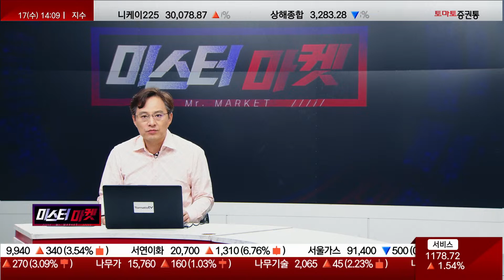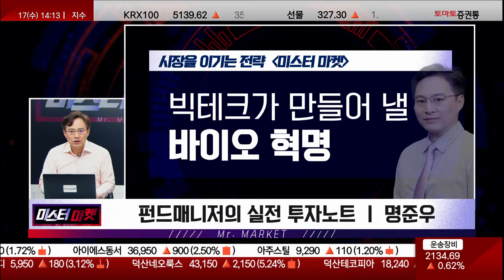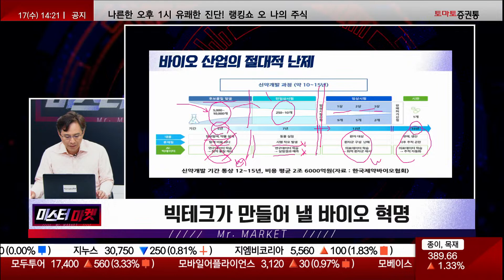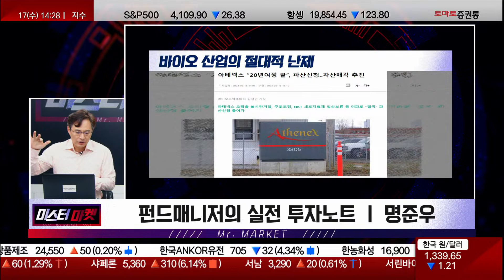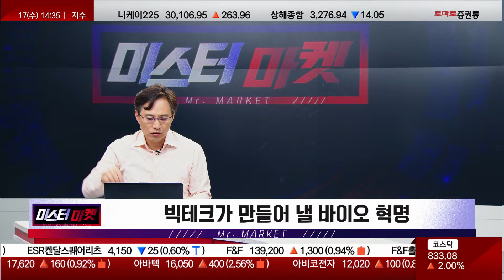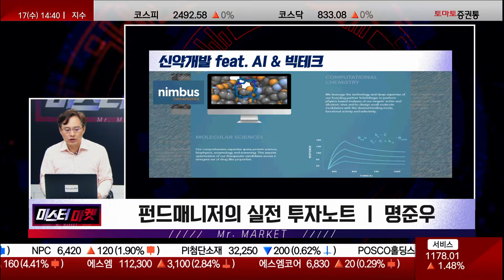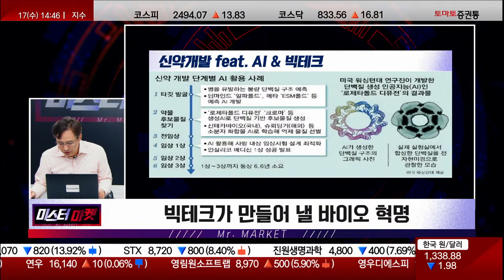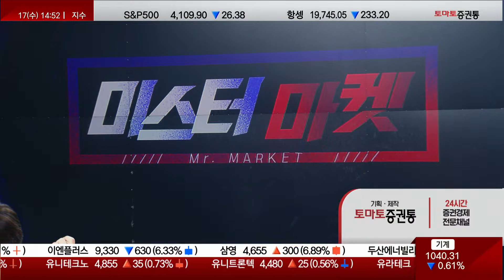POSCO홀딩스, 에코프로의 조정은 이제 시작이다. 바이오의 혁명을 준비하자!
미스터 마켓(14:10 ~ 14:50)
진행: 명준우(토마토투자자문)
▶ 시장을 이기는 전략 - 빅테크가 만들어 낼 바이오 혁명

▶ 바이오 산업의 절대적 난제
- 막대한 시간, 막대한 비용, 낮은 성공률
- 신약 개발 과정은 약 10~15년..
- 후보물질 발굴에만 5년, 전임상시험까지 7년, 그 후 임상 단계까지 13년...임상 3차 성공 후 FDA 심사 후 시판까지 15년
- 이런 과정들이 AI/빅테크의 기술력으로 시간/비용 절감
- 어려운 후보약물 탐색, 독성 & 부작용↓, 효능↑
- 임상의 어려움 : 나이/체중/증상, 환자별 차이, 주먹 구구식, 환자 모니터링
- 바이오기업, 상장 기간, 평균 9.2년
- 상장을 하지 못하면 자금 조달의 단점이 있기에 신약 개발하다 중단하는 경우가 심심치 않게 나오고 있음
- AI와 빅테크의 기술력으로 상장 기간을 줄일 수 있게된다면 좋은 모멘텀으로 작용 가능 할 것

▶ 신약개발 : Feat. AI & 빅테크
- AI & 빅테크 발전
- 스마트폰 / 스마트워치 / GPS / 네비게이션 / 자율주행 / 로봇 AI / Chat GPT
- 대중들이 원하는 진화가 나타날 수 있는 분야는 바이오, 나이/자본을 떠나서 누구나 원하는 기술력
- 바이오가 AI와 빅테크의 기술력으로 성장하게 된다면 2020년대 중반엔 지금은 치료하기 어려운 질병들을 보다 쉽게 치료할 수 있을 수 있음

- 신약개발 feat. AI & 빅테크 - 핵심 기술
- 딥러닝 & 자연어 처리
- 임상은 통계학의 비중이 매우 큼, 딥러닝의 역할이 매우 큼
- 자연어 처리는 환자/연구원/의사들마다 똑같은 통증에 따라 표현하는 방식이 다른것들을 데이터로 기록하여 정확성↑
- 후보물질 발굴시간 대폭 단축
- 다케다약품공업 & 님버스 테라퓨틱스 사례
- 자연어 처리 기술 (Chat GPT) → 용어 정리
- 제약 바이오 : ESG
- 과잉 생산, 과잉 재고, 과잉 유통
- 효율적 재고 관리 가능
- 빅테크 & 빅파마
- 구글 - 딥마인드 : 알파폴드 2
- 구글이 개발한 바이오 관련 AI
- 메타(페이스북) ESM폴드
- 구글의 알파폴드에 비해선 데이터 자체는 방대하지만 정확도는 알파폴드가 더 높음
- 알파폴드/ESM폴드는 후보물질 발굴에 있어서 시간을 단축하고 정확성을 높이는대에 활용이 되고 있고 임상 3상까지도 시간 단축
- 투자하는 비용도 증가하고 있고 시장 규모 자체도 연평균 성장률 45%이상
- 국가 : 제약사
  독일 : 바이엘
  프랑스 : 사노피
  스위스 : 로슈
  일본 : 다케다
  미국 : Pfzer, AZ, GSK
- 신약 개발 기간 단축
→ 생산성 증대
→ 짧아진 기간 리스크
- 미국의 빅파마들과 협업 관계가 큰 바이오 회사들이 유리한 장세 될 것 예상